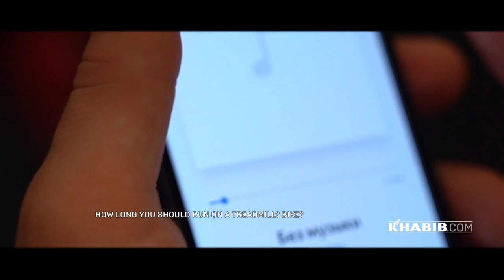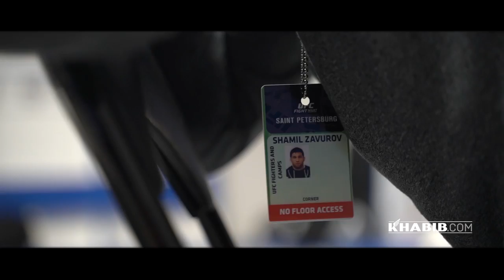Khabib, Islam and team at UFC St. Petersburg!